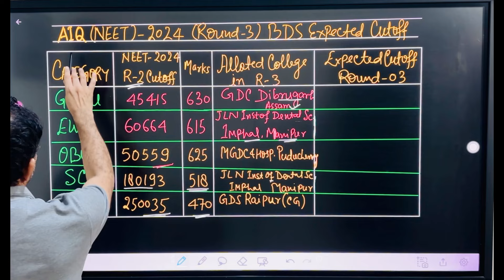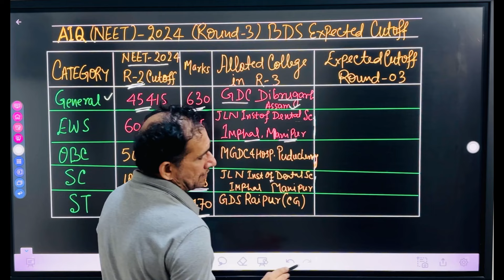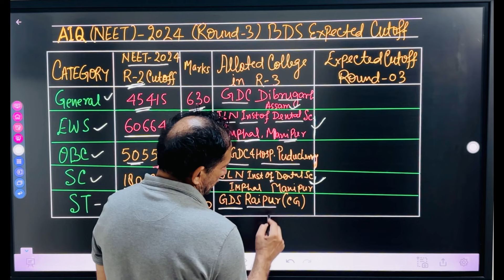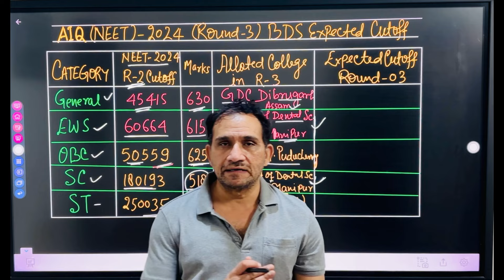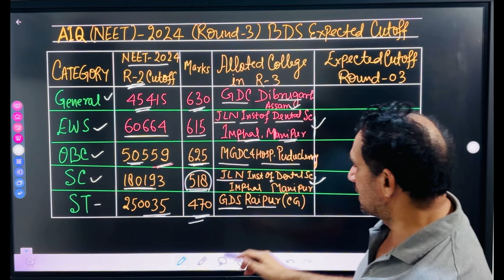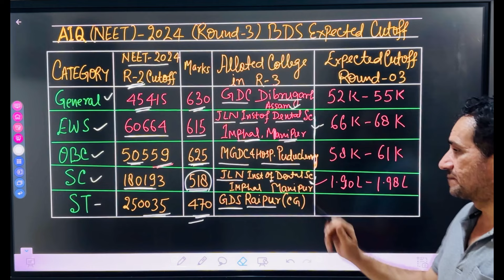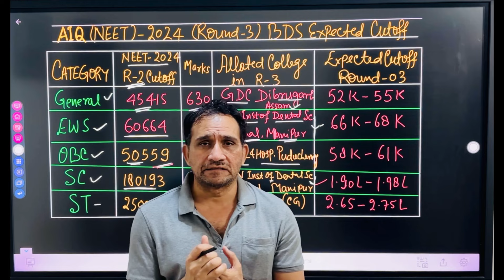NEET 2024 / ROUND - 03 / EXPECTED CUTOFF | BDS | क्या आप को BDS में ADMISSION लेना चाहिए ?